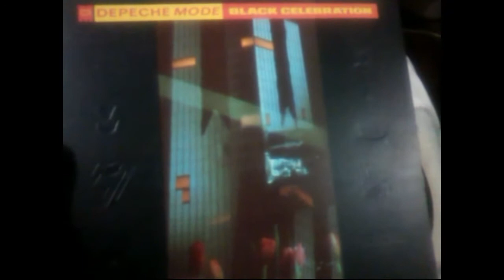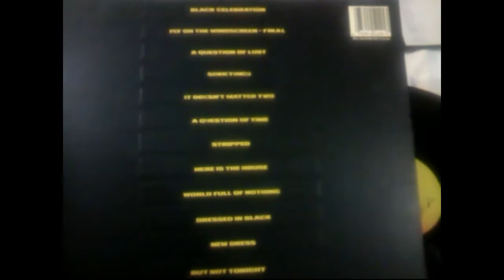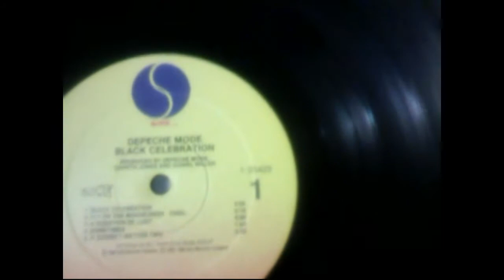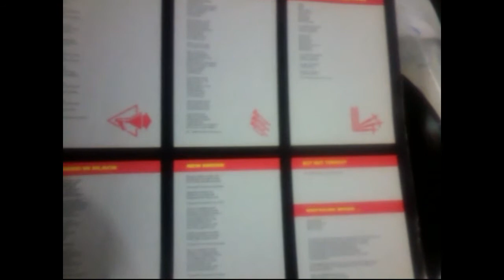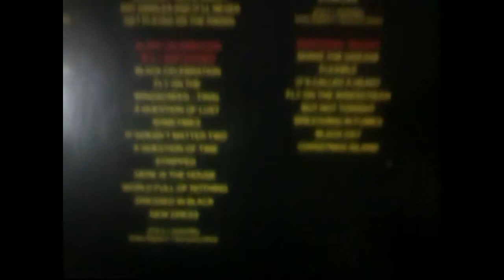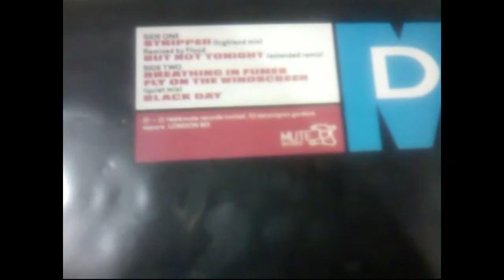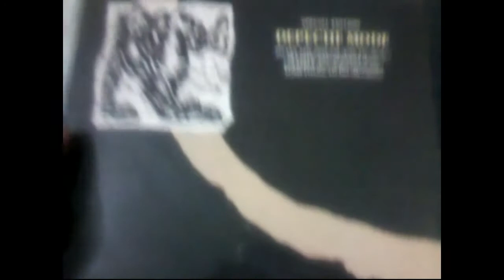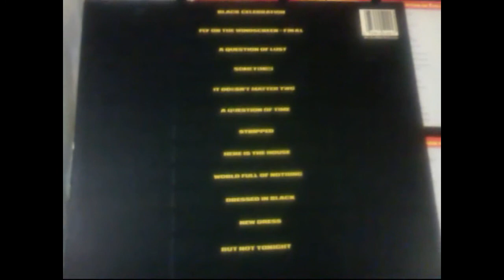Black Celebration Vinilo Review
En marzo del 2016 edité este vídeo con motivo de un aniversario más de la salida del Black Celebration pero lamentablemente Youtube borró el vídeo porque le puse un track del vinilo de forma completa, en esta ocasión vuelvo a compartirles este vídeo.
Canción Here is the house en vinilo.